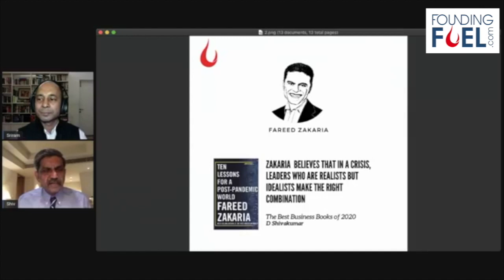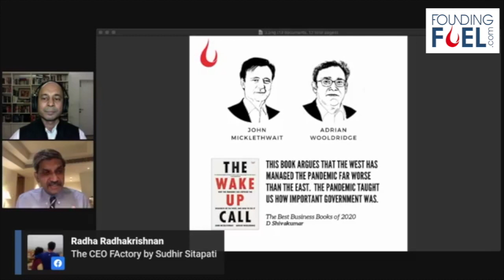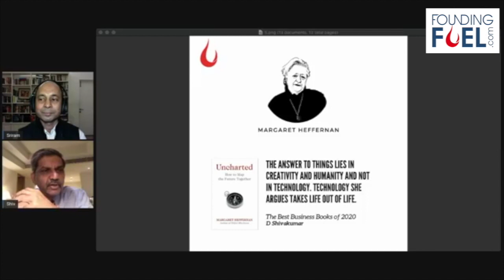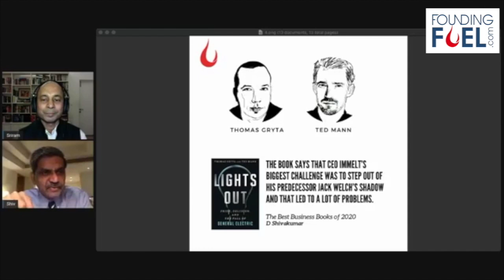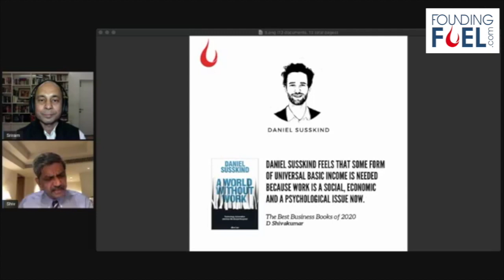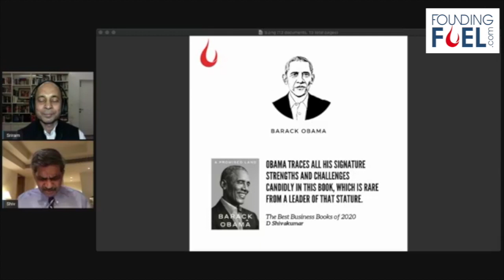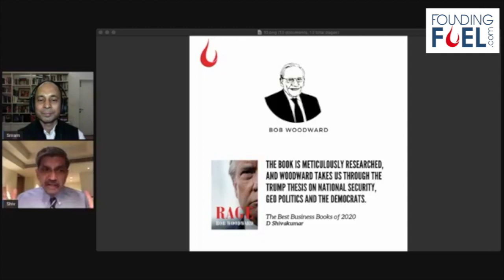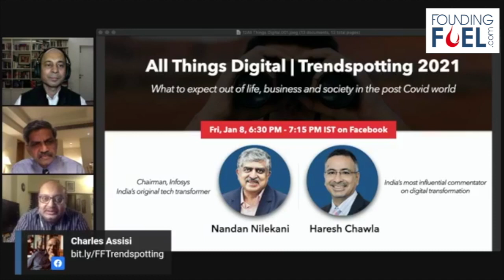The Best Business Books of 2020 | With D Shivakumar & R Sriram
Everyone knows D Shivakumar, or Shiv as he is called, enjoys a formidable reputation as a voracious reader and curator. His Top10 recommendations provide our readers with the best titles that give them a head start to the emerging trends in management, strategy, innovation, entrepreneurship and leadership. And like the past two years, Shiv is once again getting ready to curate the Best Business Books of 2020 for the Founding Fuel community.

This year we have planned a special conversation where Shiv talks to R Sriram about what’s different about this year’s selection. And Shiv will also share some of his superpower secrets about how he is able to nurture the discipline to read in the midst of a busy professional life.

This live conversation promises to be extra special. Because Sriram too has played a key role in building and encouraging a community of book lovers through special book readings with authors and a successful loyalty program. At Crossword, readers who bought books curated under the special “Sriram Recommends” section could avail of a refund if they didn’t like the book, no questions asked.